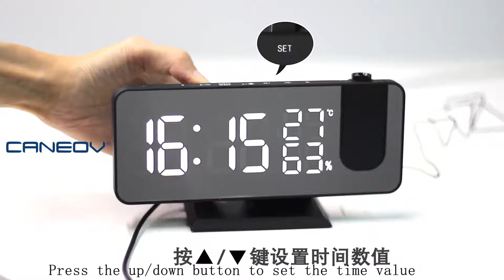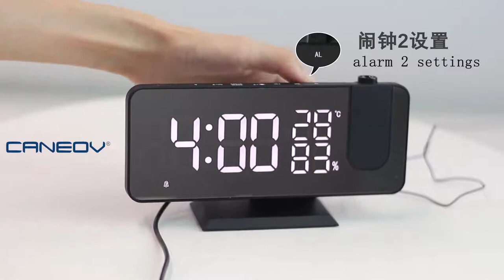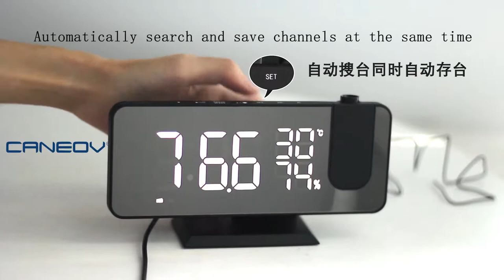Radio projection alarm clock